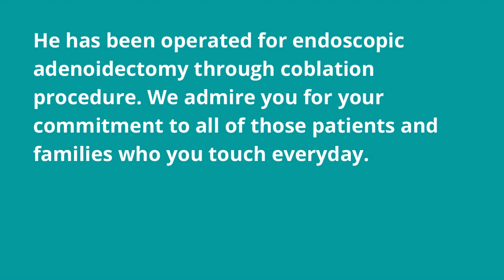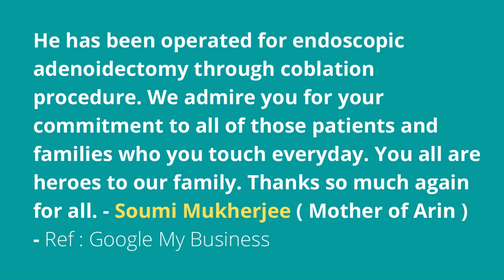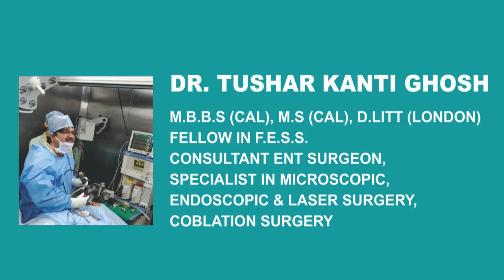Adenoidectomy in Kolkata. Adenoid Surgery. Patient Experience / Success Story - By Dr T K Ghosh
Adenoidectomy in Kolkata. Adenoid Surgery. Patient Experience / Success Story - By Dr Tushar Kanti Ghosh, ENT Surgeon, Kolkata
Ghosh ENT Hospital, Salt Lake, Kolkata